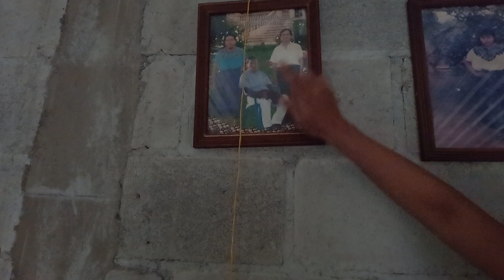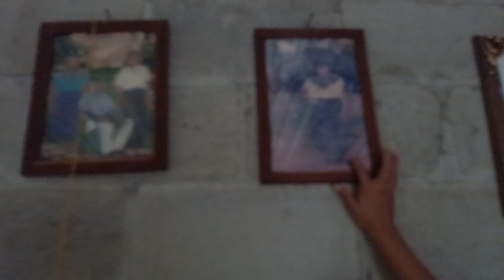Romelia Nos Muestra Su Zapatillas Que Le Regalo Su Mamá/Para Su Fiesta De 24 Años